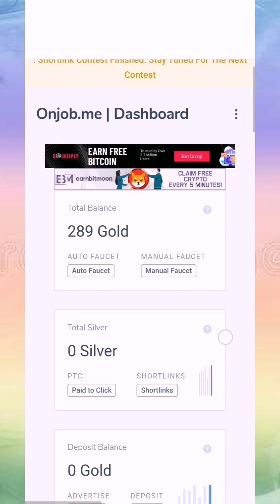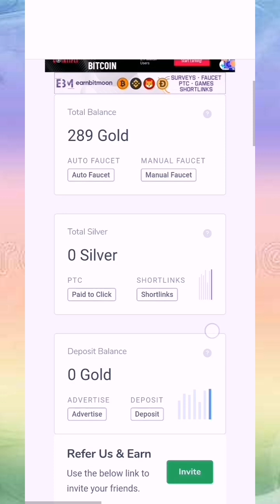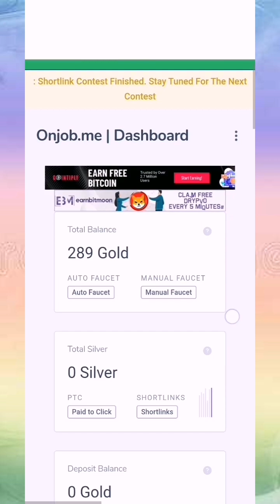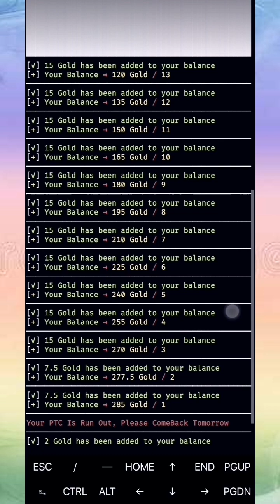Earn Online Crypto For Free Claim Unlimited Faucet Script and Ptc Ads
Earn money online, earn crypto for free.A new faucet site with many ways to earn with faucet claim,shortlinks,ptc ads. Site offer apportonniuty to earn cryptocurrency easly and in a safe way and with using script you need just to activate script and start daily earning for free.

⭐You can do shortlinks and get silver coin to do wheels inspection job in site and more.

🔥All links in first comment

✅Note:

If script stop you just need to restart and it is OK.

🔥Hight Paying Shortlink Sites:Hight CPM Paying Join Now 💵💵💵💵💵

⭐Join and start earn from shorten links

🔥Rubel Investment Site:

INCOME UP TO 500% IN 69 HOURS
Interest calculation every 10 minutes
Site Investment Of Rubel min investment 100 rub for 69 hours
Differant payment methods(payeer, bitcoin... ect)

✅Setup termux:

📝Open termux give permission
In terminal type:
termux-setup-storage(allow storage)
apt install update
apt instal upgrade
apt install python

✅Run script:
cd storage
ls
cd downloads
ls
cd (name file diwnloaded)
ls
php bot.php

script termux, script termux 2023, script termux auto followers instagram, script termux faucetpay, script termux hack facebook terbaru 2023, script termux terbaru, script termux mining btc, script termux hack wifi 2023, script termux hack wifi no root, script termux lacak lokasi dengan no hp,script termux auto ptc ads view,termux, termux 2023, script termux terbaru, cara login fb dengan termux tanpa sesi 2023, melodi romanza, trik facebook, trik android, Bitcoin Faucet 2023, free btc, Mine, free bitcoin